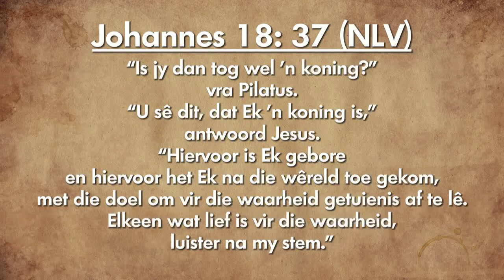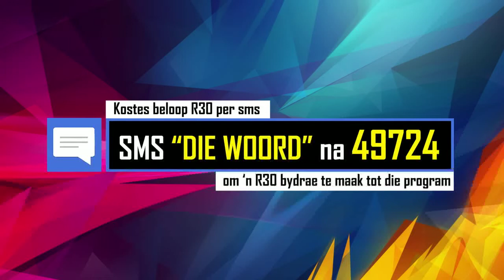Oordenking 07 Desember 2018